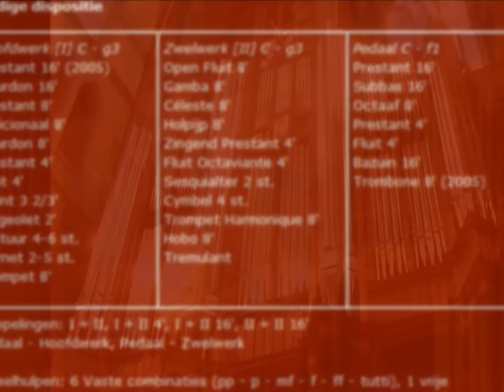Bombastic Organ Sounds - Improvisation Organ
Tutti Stops :D
Maarschalkerweerd/Adema Orgel
de Willi in Utrecht